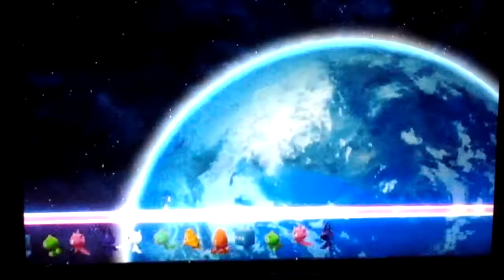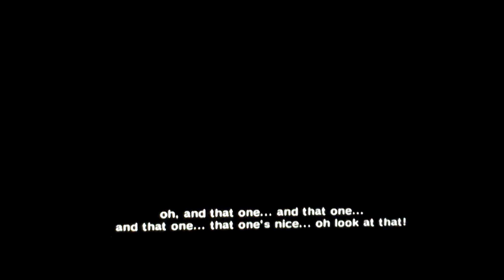Sonic colours. Part 21. Credits.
The end of a good game.